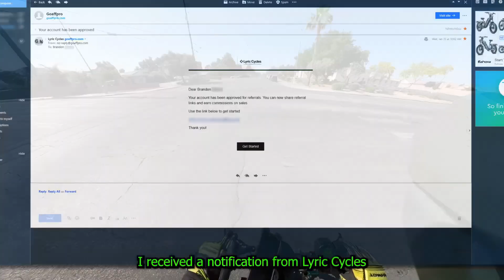Why I Didn't Buy The Graffiti X (FHD)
We've been talking about the Graffiti X and anticipating its launch for a LONG TIME. I have an unexpected update as delivery of the Graffiti X is just around the corner. This reupload is upscaled to Full High Definition.

eBike, Lyric Cycles,